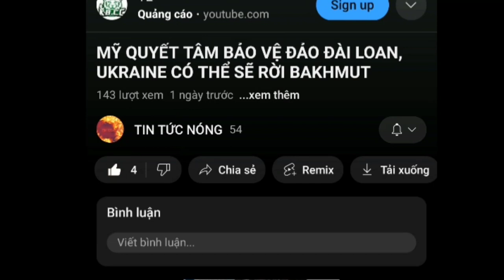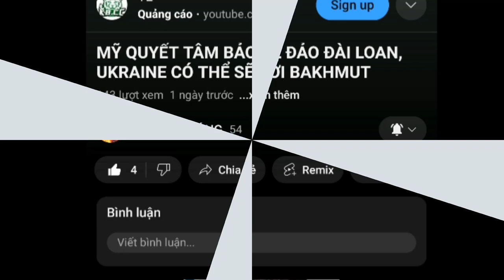Triều Tiên phóng tên lửa đạn đạo ra biển. Xuất hiện thêm tên lửa " siêu thanh" được Nga sử dụng.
Đây là kênh video về tin tức hay được chọn lọc trong ngày. Cả nhà hãy ủng hộ kênh bằng cách đăng ký, chia sẻ, like và bật thông báo để nhận được thông báo khi kênh đăng nội dung mới nha. Cảm ơn cả nhà nhiều.